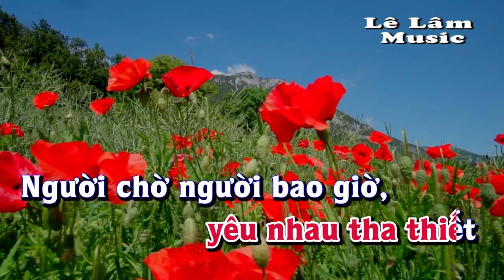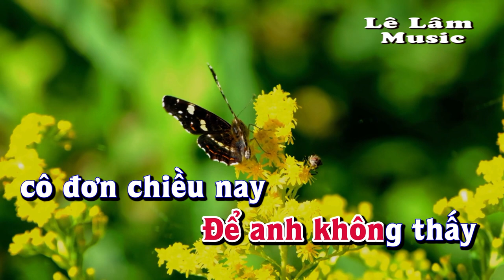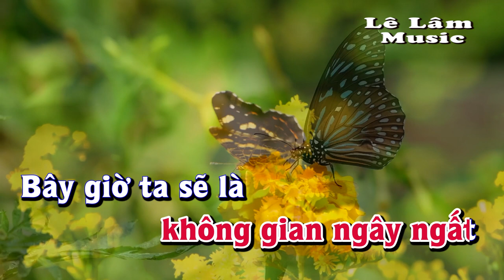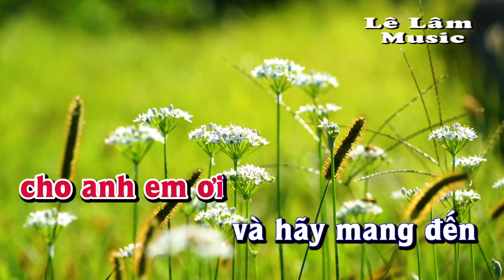Karaoke - HÃY MANG ĐẾN NHỮNG MÙA XUÂN Tone Nữ | Lê Lâm Music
Lê Lâm Music KaraokeHÃYMANGĐẾNNHỮNGMÙAXUÂNToneNữ
KaraokeNhạcSốngHÃYMANGĐẾNNHỮNGMÙAXUÂNToneNữ